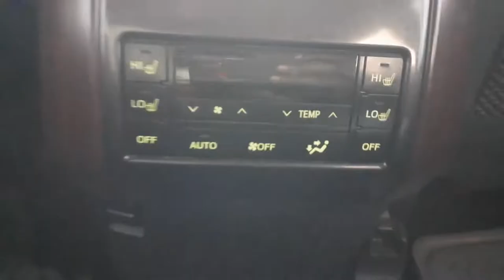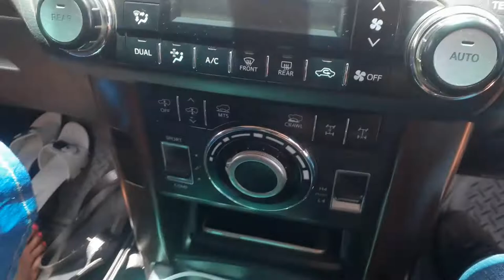Driving Land Cruiser Prado Mombasa Kenya To Machakos Town Road Trip || Man Kilits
Today we are going to the Village of Makueni County in Kenya Africa a journey of 456 kilometers. Fasten your seat and enjoy the Video.